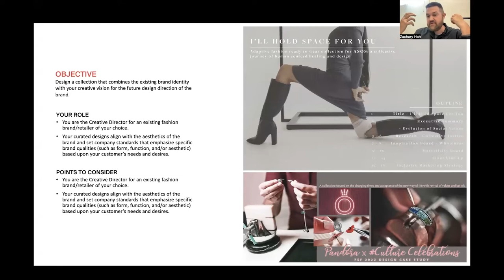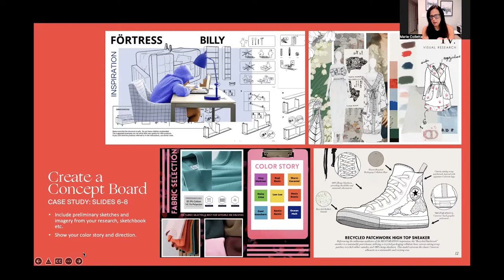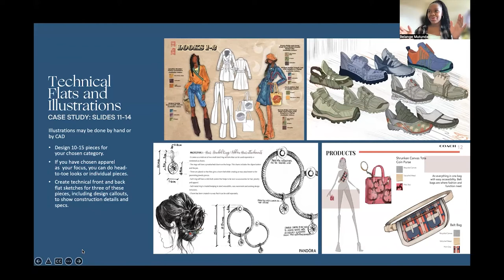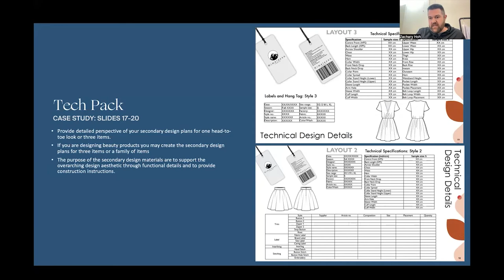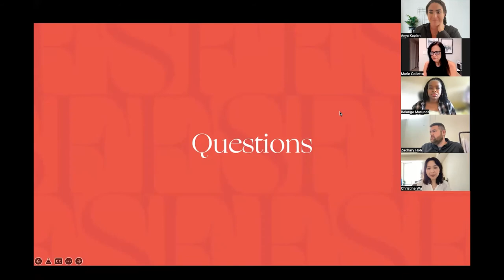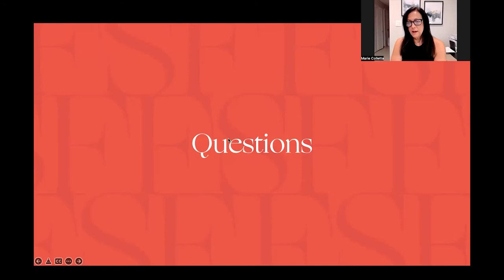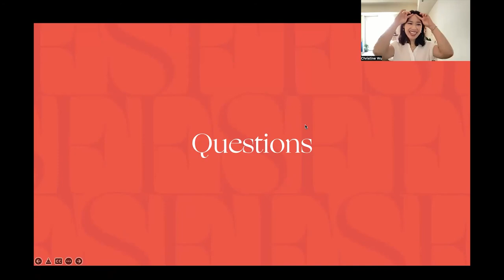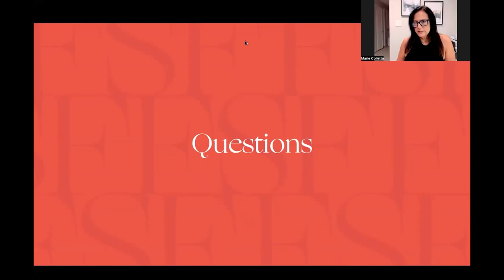FSF's Hard Look at: Design and Product Development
During this session, attendees heard from Jessica Lomax (EVP and Global Head of Design at Calvin Klein), Christine Wu (Design Manager and Recover Apparel at Under Armour), Belange Mutunda (2020 FSF Scholar from Iowa State University), and Zachary Hoh (2010 FSF Scholar from University of Cincinnati and author of the FSF Design Case Study Prompt).

View this recording to learn the ins and outs of Product Development and other helpful tips to build a successful career as a Designer.